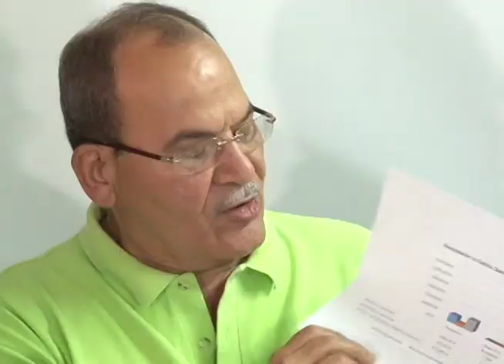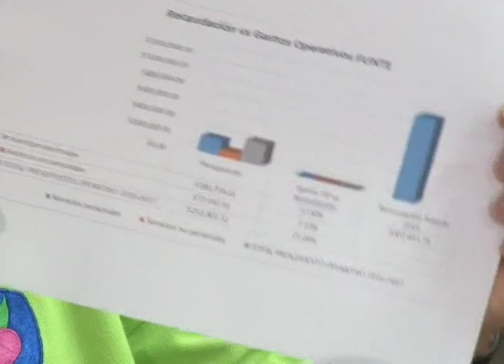Los Pipitos Emplazan a Fundación Teletón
La Asociación de Padres de Familias con Hijos con Discapacidad “Pipitos” y la Fundación Teletón, oficializaron este jueves el fin de una relación laboral de diecisiete años. Ambas organizaciones trabajaban en la coordinación para recaudar donaciones y financiar centros de rehabilitación (manejados por Los Pipitos) para la niñez discapacitada.